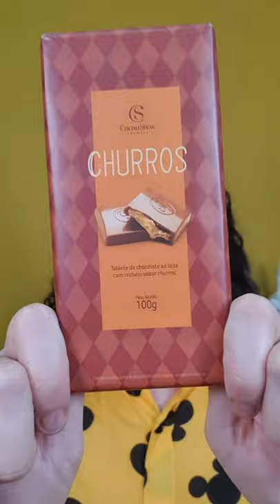BARRA DE CHOCOLATE DE CHURROS DA CACAU SHOW - Vale a pena?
Provamos a barra de chocolate recheada de churros da Cacau Show